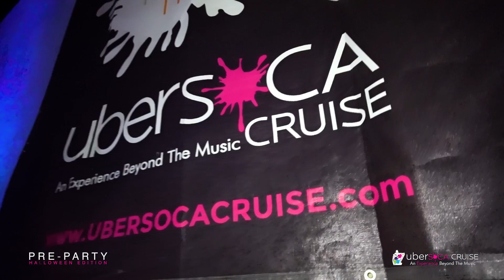USC Pre Party Recap 2018 Promo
Q. Where can you find halos and horns, naughty nuns, werewolves, kitty kat and Det. Const. @Nailahblackman? You guessed it, the USC 2018 Halloween Pre-Party! You know we’re serious about our themes (and a bit of role play)! What madness will USC come up with this year? Only one way to find out? RSVP for Ubersoca Cruise 2019!